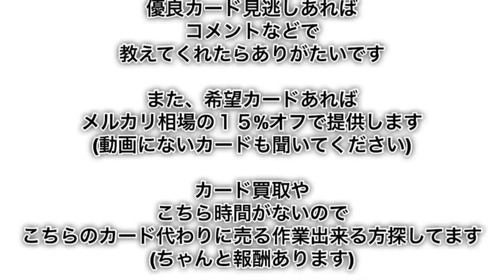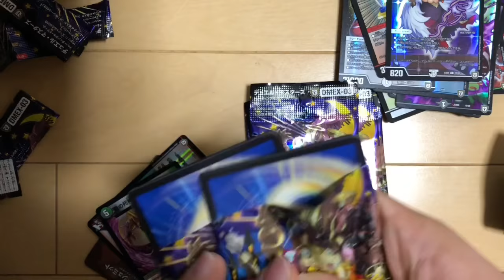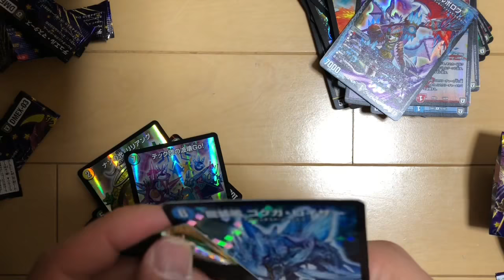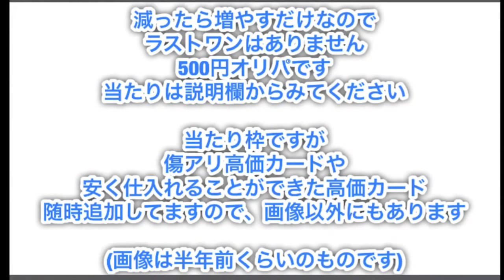一般人が20箱買って破産した動画(DMEX-03 ペリッ!! スペシャルだらけのミステリーパック)デュエルマスターズ パック 開封動画(普段はオリパ開封)